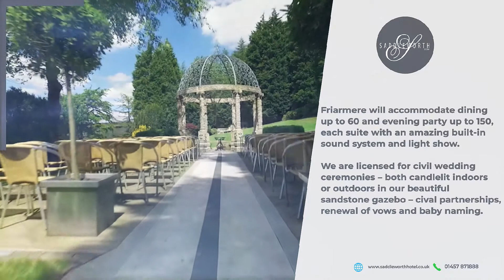The Saddleworth Hotel Drone Demo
We offer
Specialties
•Video Production
•Editing Facilities
•Online video for websites
•DVD Authoring
•Transfer Services (Cine, HD DV Cam etc)

Rich TV / Rich Video
Bridge House (Ground Floor)
42 Newbridge Lane
Stockport
Cheshire
SK1 2NA